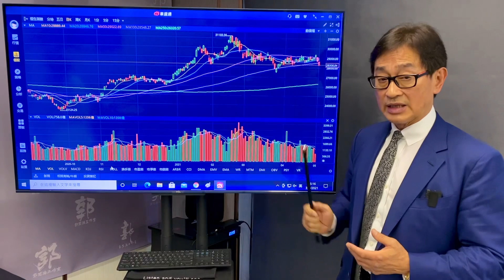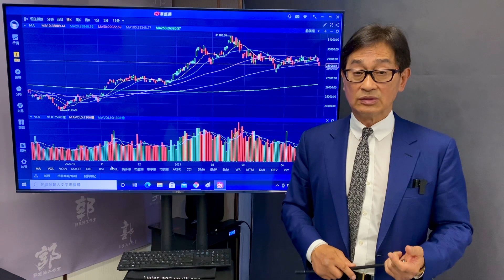【郭Sir 收市分析】2021-05-03 大市進一步急跌 但沽壓並不明顯